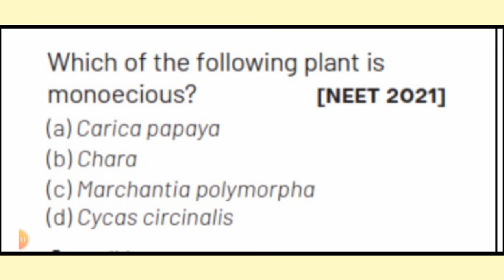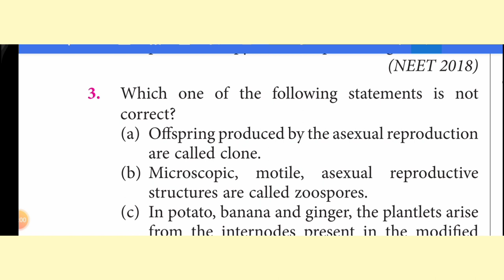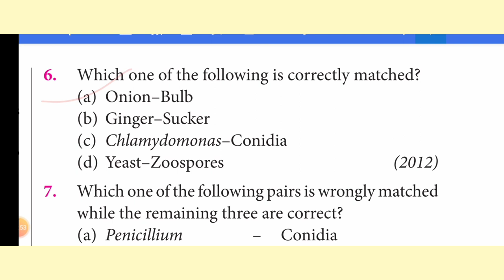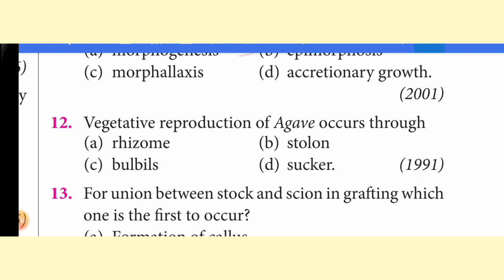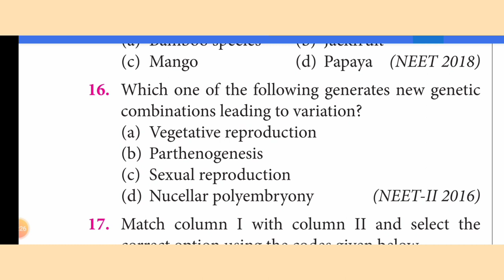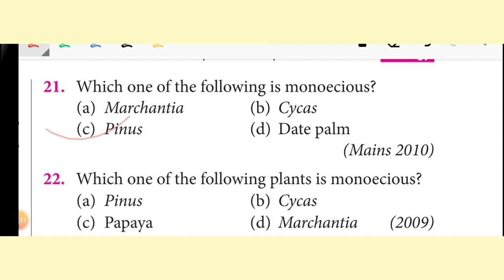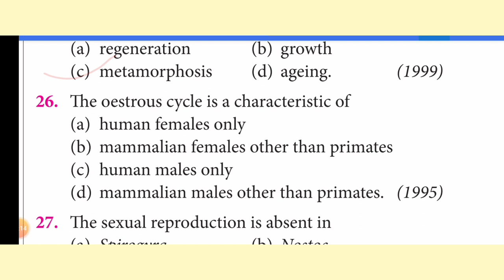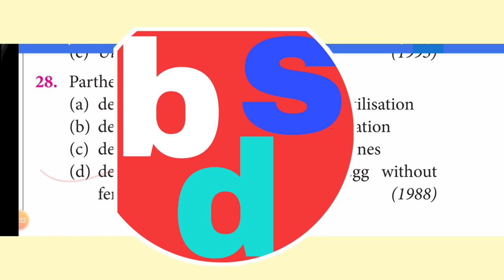Neet में आने वाले 100% imp. Ques. ||Reproduction in Organisms || PYQ (1988-2021)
Hello friends,

स्वागत है आपका मेरे channel BIO DUMBO SHORTS में
        here in this channel all can watch my NEET UG Shorts according to NCERT Class XI and XII as tricks, synonyms etc. so that all can enjoy while remembering important fact via shorts video.
 No  promotion  for anything we only provide education purpose video.

YOUTUBE में पहली बार Biology Tricks पढे Shorts video में